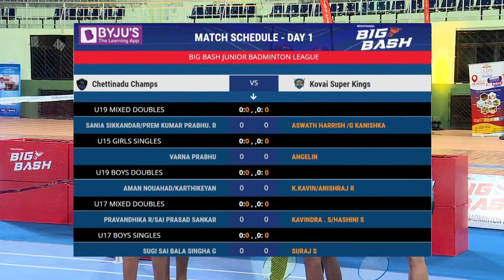Highlights of kovai super kings and chettinad champs U17 Mixed Doubles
BigBash Junior Badminton League 2022
Kavindra/Hasini and Pravanthika/Sai